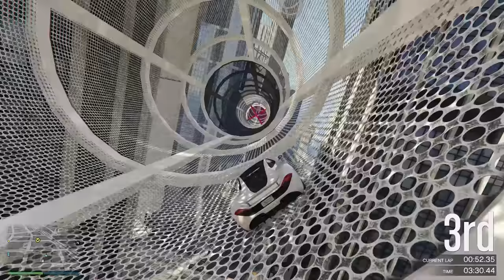EXPIRED MILK #5 (Funny Moments)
A collection of unused clips! PART 5

Games Played:
Rainbow Six Siege
Call of Duty Blackout BETA
Battlefield V BETA
GTA V
Fortnite
UNO